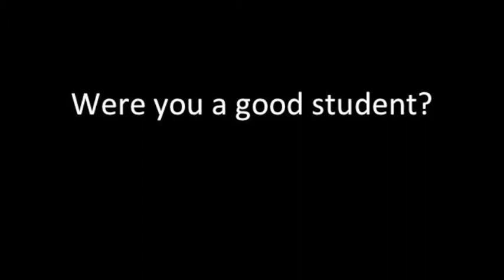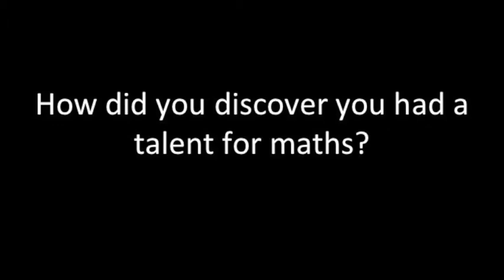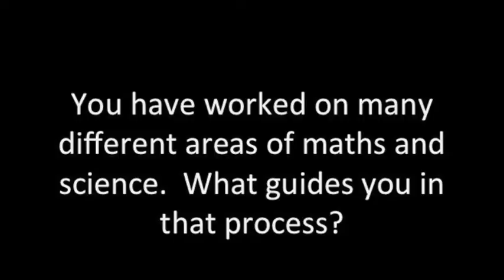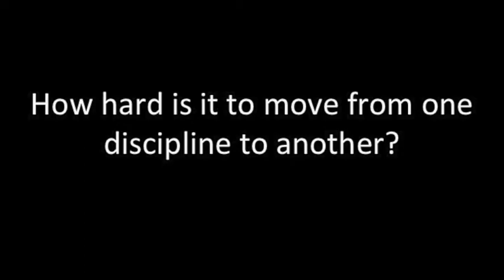A quick chat with Stephen Smale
We've recently had the honour to talk to Stephen Smale at the Heidelberg Laureate Forum 2017. Smale won the Fields Medal in 1966, for proving the generalised Poincare Conjecture. He is famous for his work in dynamical systems and has also worked in physics, biology and economics. In this press conference he talks about being a bad student, what it's like to change fields so many times, and whether there's an overlap between dynamical systems theory and the proof of the Poincare conjecture.